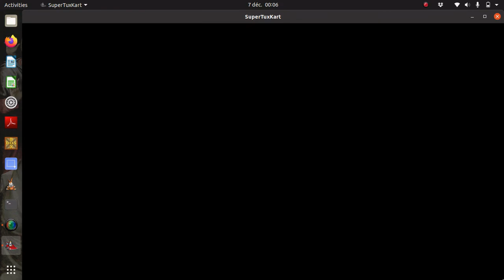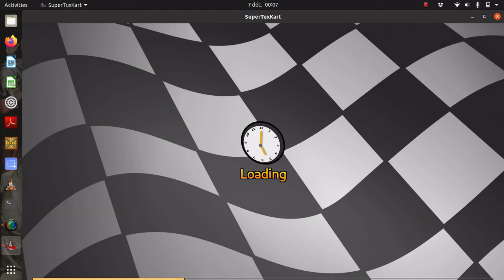Super Tux Kart the movie : Grand Prix - At World's end with MACHO - Super Tux level - SuperTuxKart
A longplay of (a small part of) SUPER TUX KART, fantastic clone of Mario Kart. With MACHO (add-on), level Super Tux. Sara (Sara the wizard) unlocked at the end!